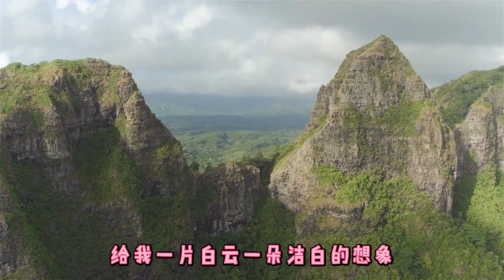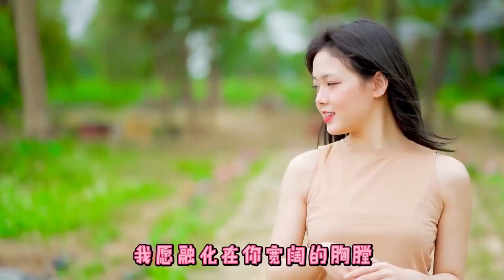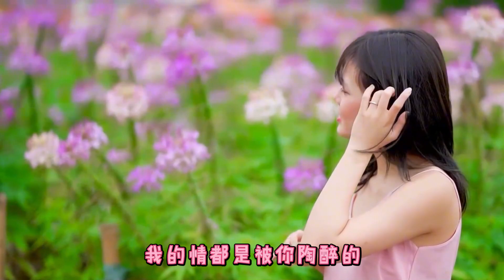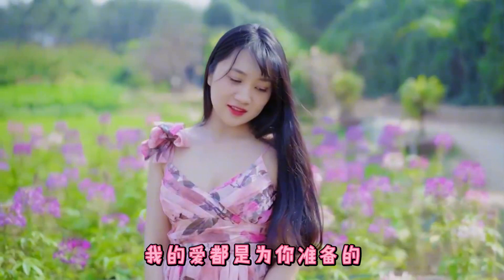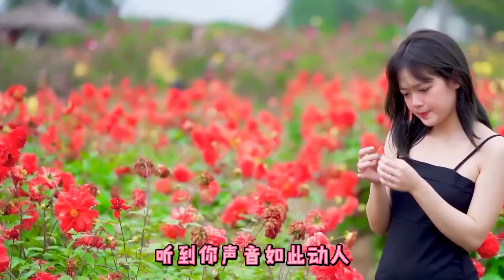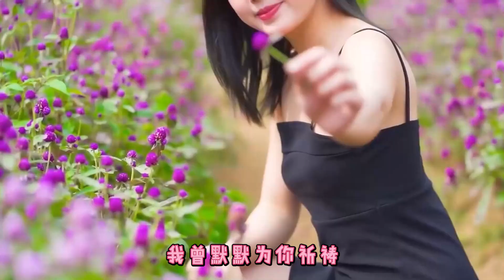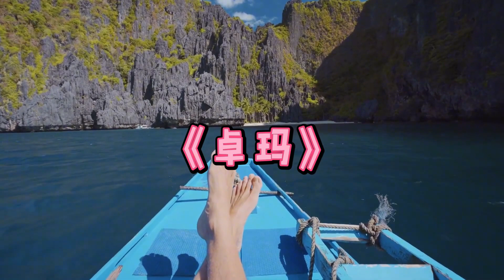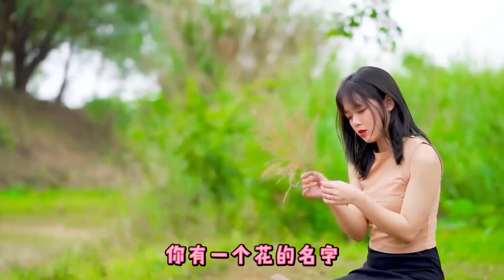套马杆 歌在飞》 我和草原有个约定》 卓玛》 爱在思金拉措》